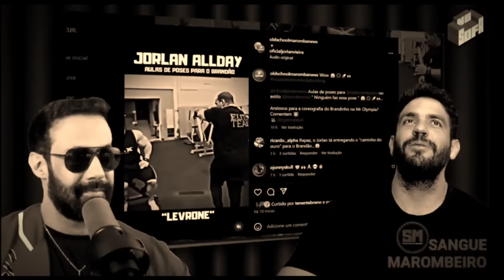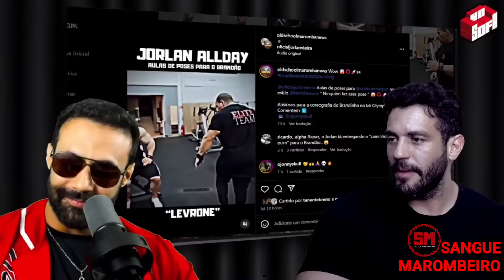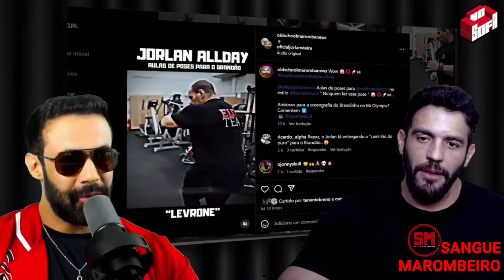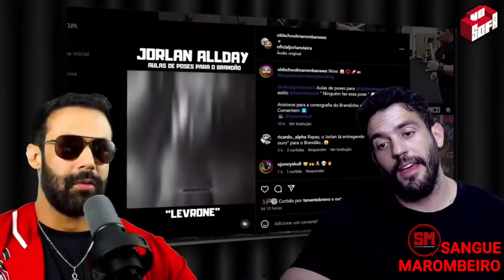JORLAN RIVALIDADE COM RAMON E FAIXA? MANDOU A REAL + GORGO SOBRE PARCERIA VEJA!!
Jorlan vieira falando sobre a rivalidade na max titanium Suplementos, Ramon Dino, Faixa Preta, Rafael Brandão citados e mais, Gorgonoid e Jason falando sobre a parceria entre Rafael Brandão e Jorlan Vieira.